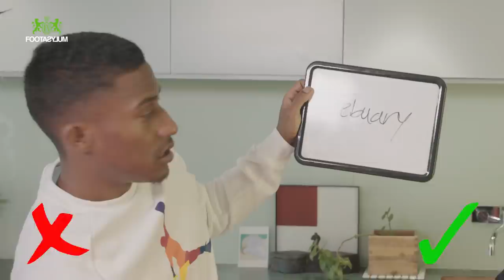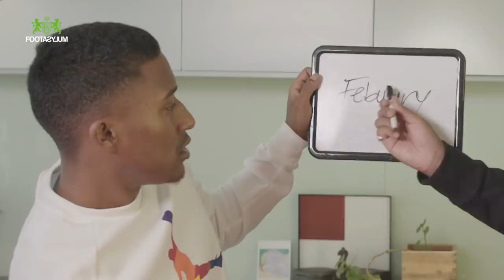Spelling with Chunkz and Filly | General Knowledge Episode 3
We see how much Chunkz and Yung Filly learnt at school by giving them a series of questions covering general knowledge, basic maths, and spelling. Good luck guys…